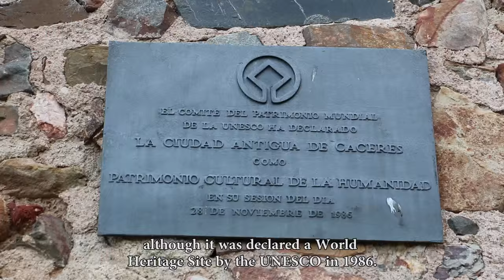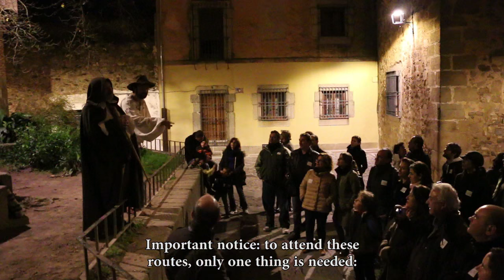🇪🇸 CÁCERES, el secreto mejor guardado de España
Watch my Top 5 Central America City Guides below and get ready to travel the world with me!
▼◦▼◦▼◦▼◦ LINKS & MORE INFO IN THE DESCRIPTION ◦▼◦▼◦▼◦▼

¡BIENVENIDOS, AMIGOS! Viajo alrededor del mundo y subo videos de mis aventuras cada semana.

// LINKS & INFO //
#1 San Salvador City Tour -- Explore El Salvador's capital, a picturesque city where nature and culture beautifully collide / Explora la capital de El Salvador, una ciudad pintoresca donde la naturaleza y la cultura se unen de forma maravillosa:

#2 Mahahual Tour -- Enjoy paradise on earth in Mahahual, one of the Mayan Riviera's greatest destinations and best-kept secrets / Disfruta el paraíso en la tierra en Mahahual, uno de los destinos secretos más bellos de la Riviera Maya:

#3 Atitlán Tour -- Get ready to dive in one of Central America's most beautiful lakes, and one of the most visited destinations in Guatemala / Sumérgete en uno de los lagos más bellos de Centroamérica, y uno de los destinos más populares de Guatemela:

#4 Chichen Itzá Tour -- Experience the magic and legends surrounding Mayan culture and their sacred temples / Vive la magia y leyendas que rodean a la cultura Maya y sus templos sagrados

#5 San Cristobal de las Casas Tour -- A beautiful Mexican city founded in the 16th century that retains the charm of colonial towns and the vibrant life of modern cities / Una hermosa ciudad mexicana fundada en el siglo XVI que retiene un encanto colonial: